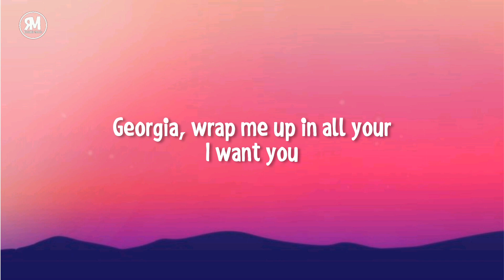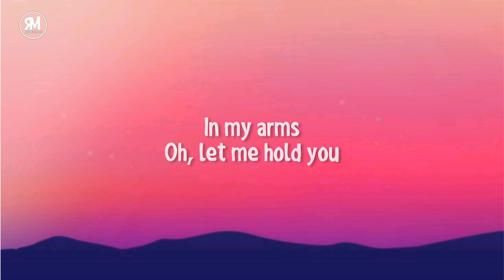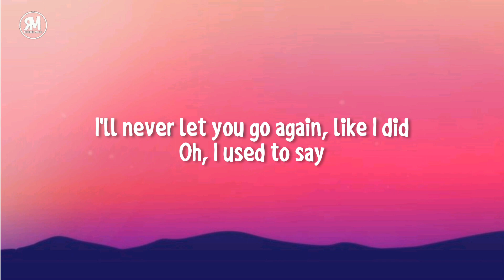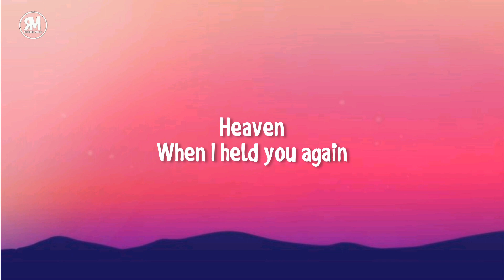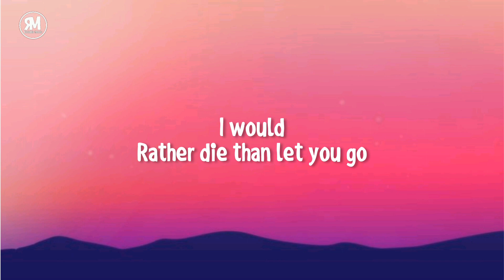Stephen sanchez, Em beihold - Until I Found You (lyrics)